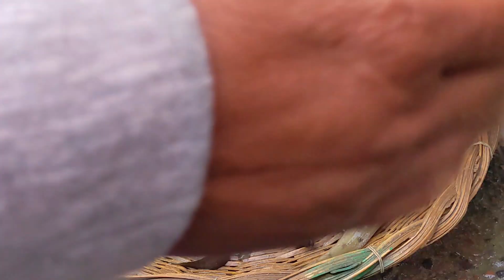দেশীয় স্বাদের একদম ফ্রেশ পদ্মার চিংড়ি মাছের পাইকারি মূল্য দেখুন | Best fish market